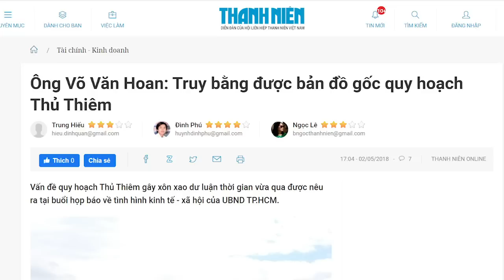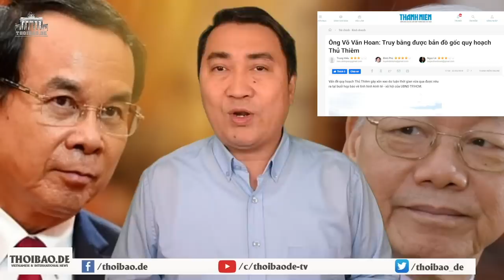Võ Văn Hoan. Kẻ „Xé“ bản đồ Thủ Thiêm trả giá, Lê Thanh Hải cười khẩy!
Thủ Thiêm, vùng đất nghìn tỷ là miếng mồi béo bở cho các quan chức tham nhũng của dân.
TBT Nguyễn Phú Trọng sẽ gọi tên ai?